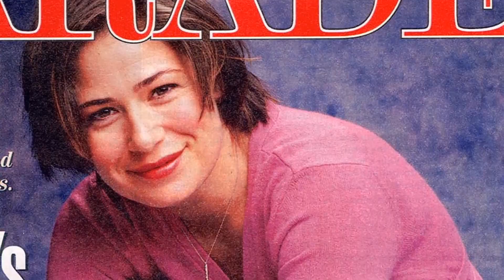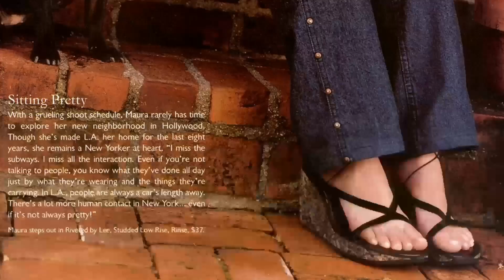Unknown Facts About Movie Legend Maura Tierney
Welcome to a time when Hollywood's brightest stars shined like diamonds on the silver screen! 🌟 Today, we honor the legendary Maura Tierney, whose talents continue to enchant audiences worldwide. 🎥

Join me as we journey through the unforgettable films, touching anecdotes, and enduring impact that make Maura Tierney an irreplaceable icon of Classic Hollywood.

🎬 Lights, camera, and let's rediscover the magic of Classic Hollywood with Maura Tierney as our beacon of stardom! ✨🎭
Filmography:
Twisters
The Iron Claw
American Rust
Your Honor
The Affair
The Report
Beautiful Boy
Electric Dreams
Anything
The Good Wife
Ruth & Erica
Nature Calls
The Whole Truth
The Office
Rescue Me
Stuck
ER
Finding Amanda
Baby Mama
UCB Comedy Originals
Semi-Pro
The Go-Getter
Diggers
Danny Roane: First Time Director
Welcome to Mooseport
Melvin Goes to Dinner
The Nazi
Rooftop Kisses
Insomnia
Sammy
Scotland, Pa.
Mexico City
King of the Hill
Oxygen
Instinct
NewsRadio
Forces of Nature
The Thin Pink Line
Primary Colors
Liar Liar
Primal Fear
Mercy
704 Hauser
Out of Darkness
The Temp
Fly by Night
White Sands
Dead Women in Lingerie
The Linguini Incident
Law & Order
Booker
Family Ties
Flying Blind
The Van Dyke Show
Crossing the Mob
Student Exchange
Twisters
The Iron Claw
American Rust
Your Honor
The Affair
The Report
Beautiful Boy
Electric Dreams
Anything
The Good Wife
Ruth & Erica
Nature Calls
The Whole Truth
The Office
Rescue Me
Stuck
ER
Finding Amanda
Baby Mama
UCB Comedy Originals
Semi-Pro
The Go-Getter
Diggers
Welcome to Mooseport
The Nazi
Rooftop Kisses
Insomnia
Sammy
Scotland, Pa.
Mexico City
Oxygen
Instinct
NewsRadio
Forces of Nature
Primary Colors
Broadway Brawler
Liar Liar
Primal Fear
Mercy
704 Hauser
Out of Darkness
The Temp
Fly by Night
White Sands
The Linguini Incident
Law & Order
Booker
Family Ties
Flying Blind
Crossing the Mob
Student Exchange
Twisters
The Iron Claw
American Rust
Your Honor
The Affair
The Report
Beautiful Boy
Electric Dreams
Anything
The Good Wife
Ruth & Erica
Nature Calls
The Whole Truth
The Office
Rescue Me
Stuck
ER
Finding Amanda
Baby Mama
UCB Comedy Originals
Semi-Pro
The Go-Getter
Diggers
Welcome to Mooseport
The Nazi
Rooftop Kisses
Insomnia
Sammy
Scotland, Pa.
Mexico City
Oxygen
Instinct
NewsRadio
Forces of Nature
Primary Colors
Broadway Brawler
Liar Liar
Primal Fear
Mercy
704 Hauser
Out of Darkness
The Temp
Fly by Night
White Sands
The Linguini Incident
Law & Order
Booker
Family Ties
Flying Blind
Crossing the Mob
Student Exchange